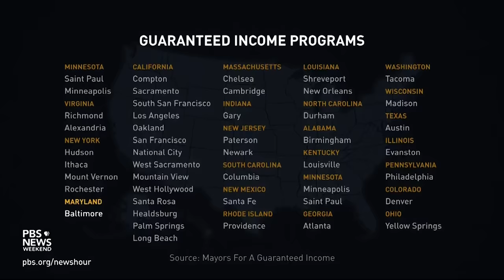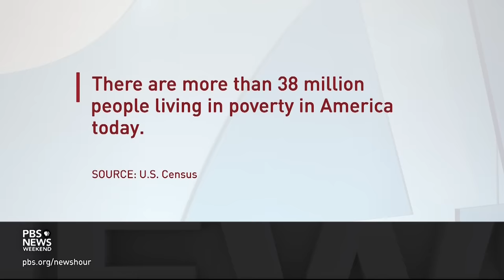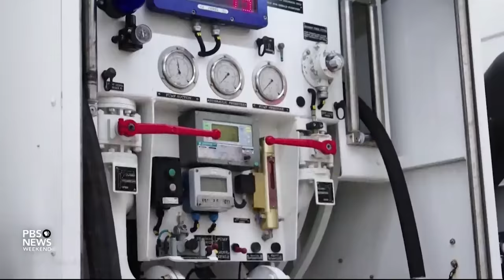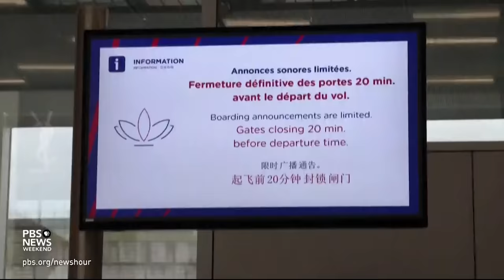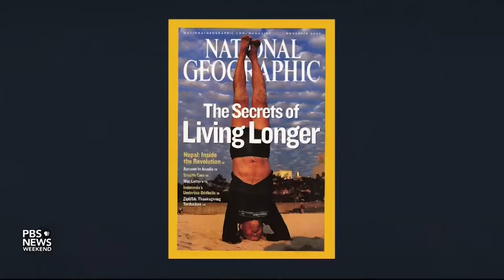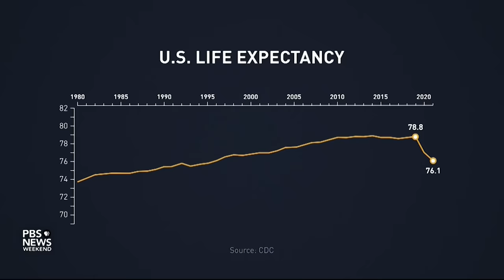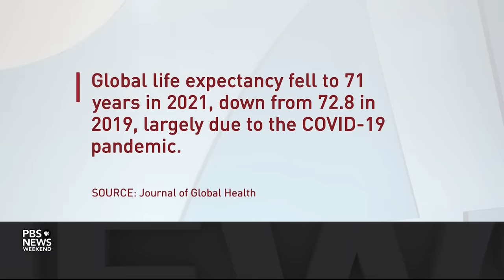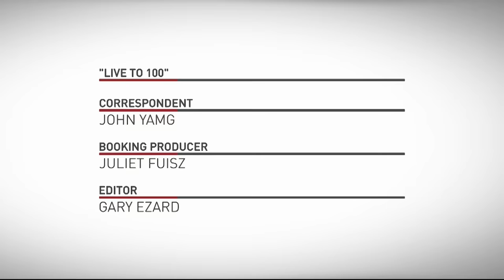PBS News Weekend full episode, Dec. 23, 2023